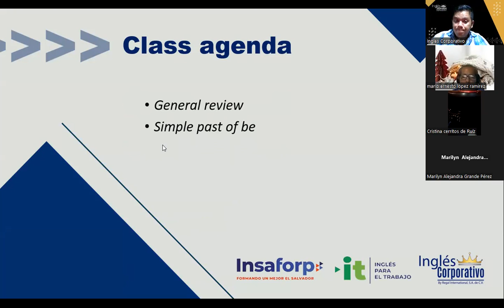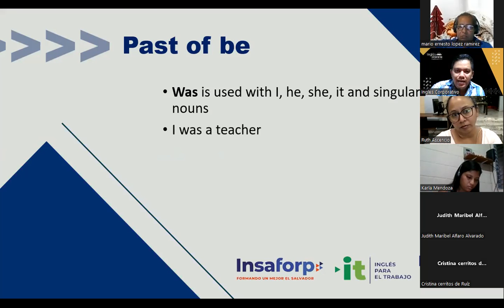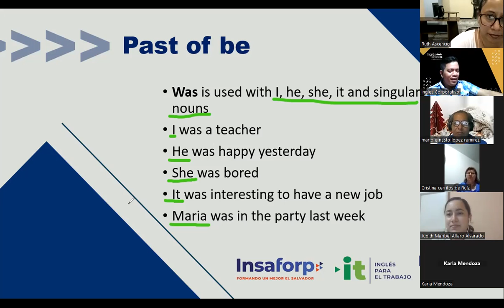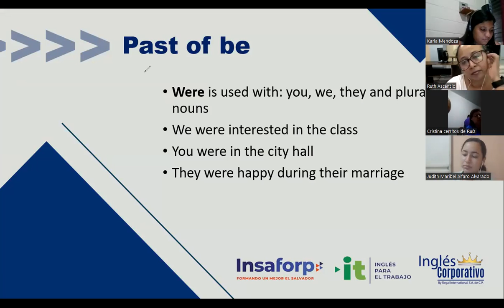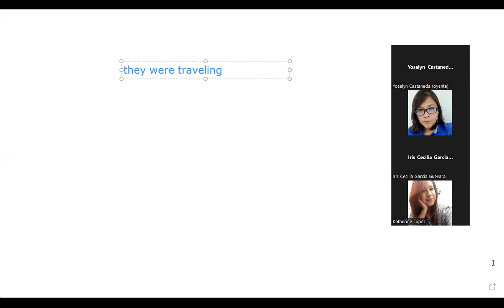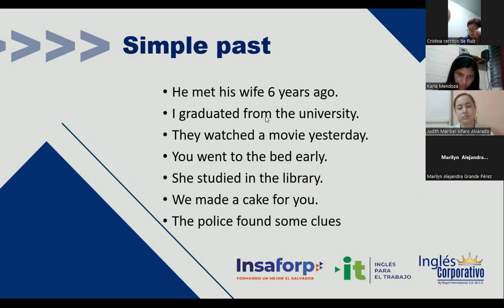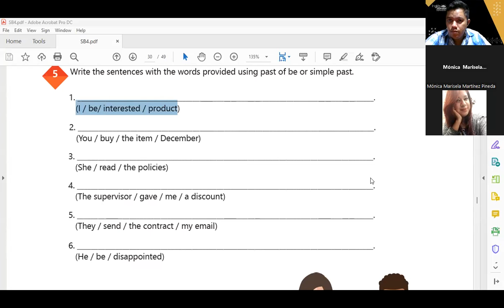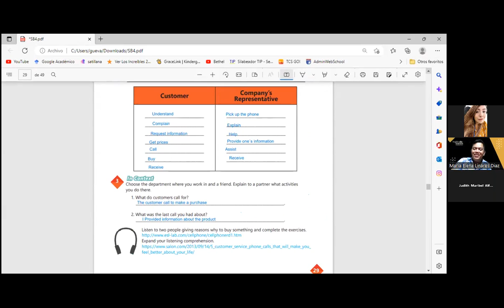Inglés Corporativo-17-11-2022-How to use past of be and simple past affirmative.